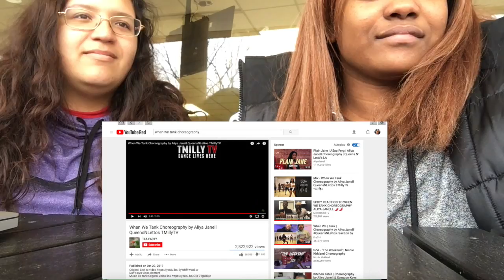When We Tank Choreography Reaction- Aliyah Janell